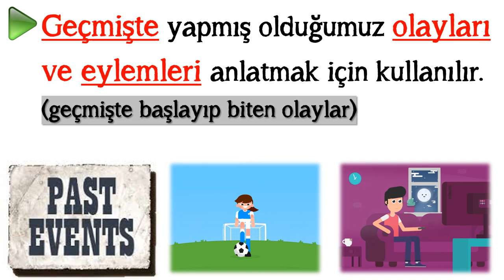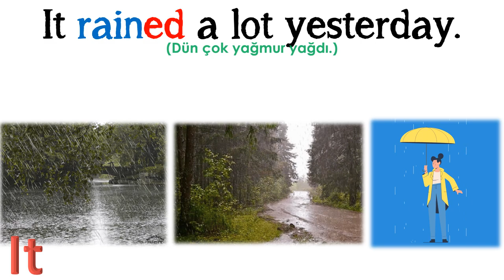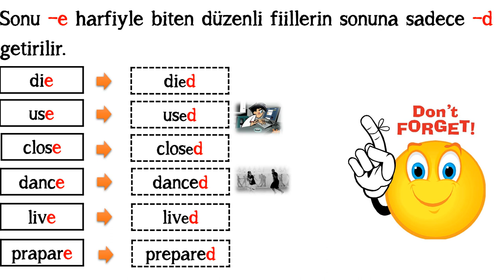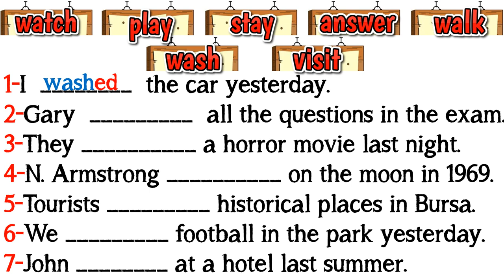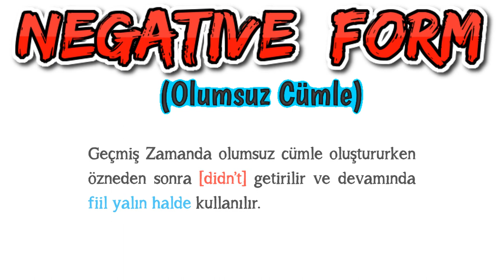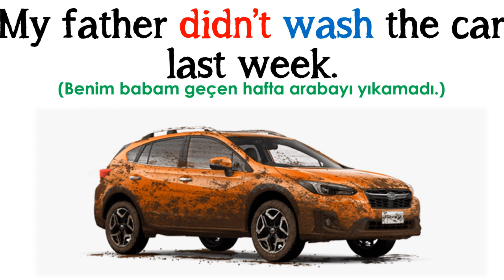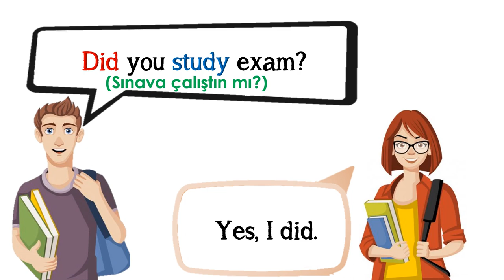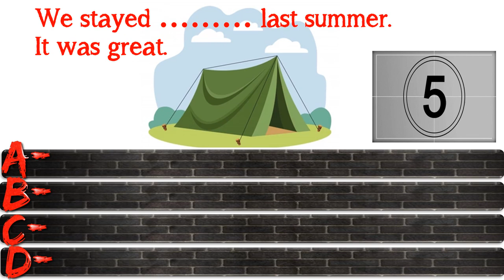6. SINIF İNGİLİZCE DERSİ UNIT 7 HOLIDAYS - SIMPLE PAST TENSE (Di'li Geçmiş Zaman) (Konu Anlatımı)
6. SINIF İNGİLİZCE DERSİ UNIT 7 HOLIDAYS - SIMPLE PAST TENSE (Di'li Geçmiş Zaman) (Konu Anlatımı)

Bu çalışmamızda 6. sınıf İngilizce dersi 7. ünite kapsamında yer alan 'Simple Past Tense' - Dili Geçmiş Zaman konusunu ele aldık. Konuyla ilgili tüm açıklamalar, örnek cümleler ve alıştırmalar videoda.
(ÖNEMLİ NOT: Simple Past Tense konusuyla ilgili olarak IRREGULAR VERBS (Düzensizl fiiller) 8. ünitede de geçtiği için, 8. ünitede anlatılacaktır)

Video içinde verilen örnek cümleler ünite kapsamında geçen kelimeleri de içermektedir. Bu video öncesinde 6. Sınıf 7. Ünite Kelimelerinin yer aldığı videoyu aşağıdaki linke tıklayarak izlemenizi tavsiye ederiz Video linki: